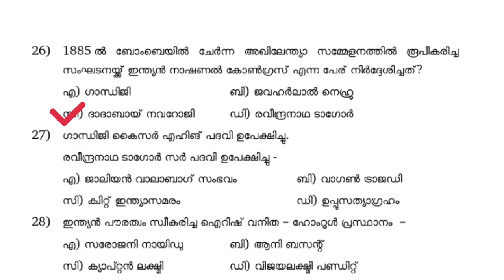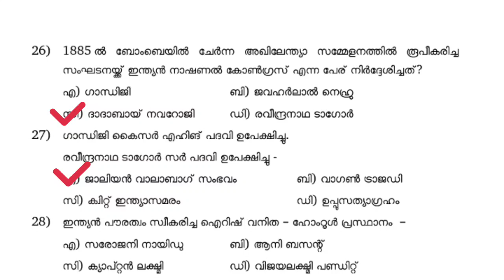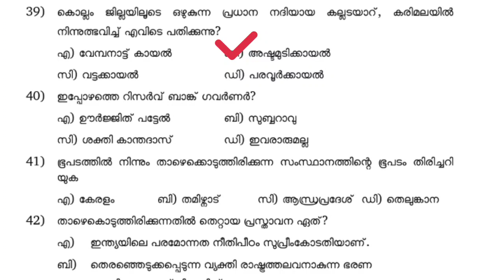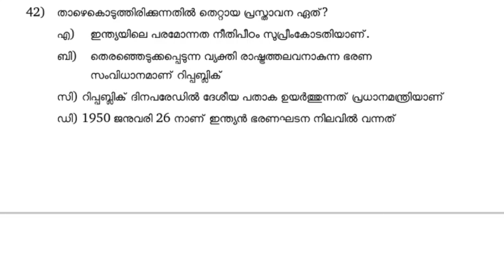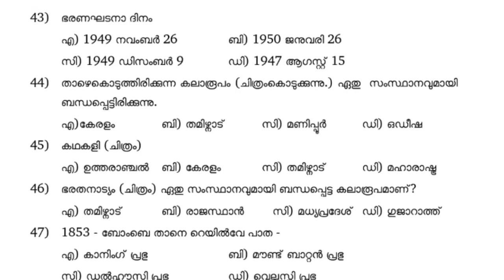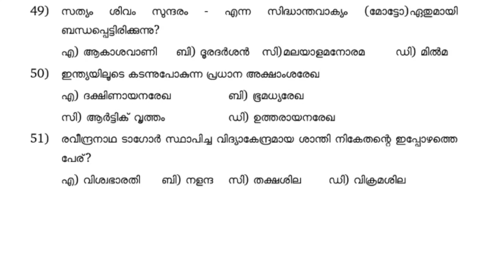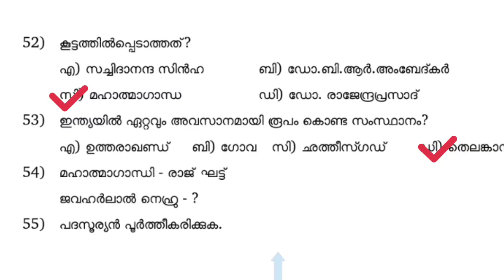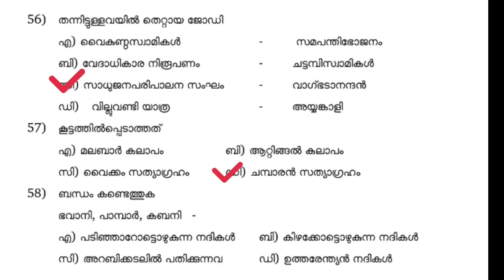USS | social science | സാമൂഹ്യ ശാസ്ത്രം | Important questions | repeated